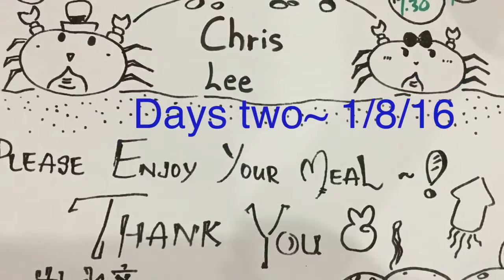My birthday in 2016